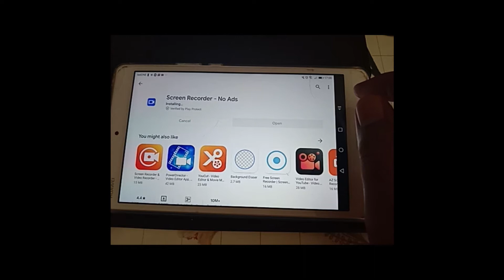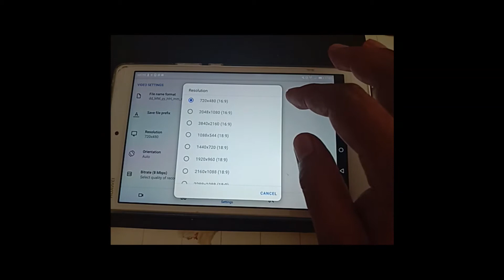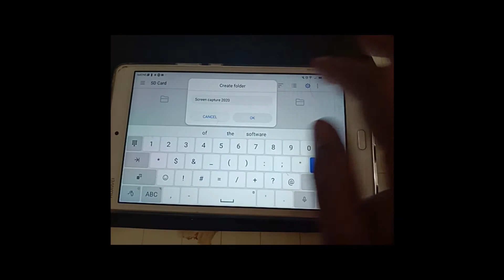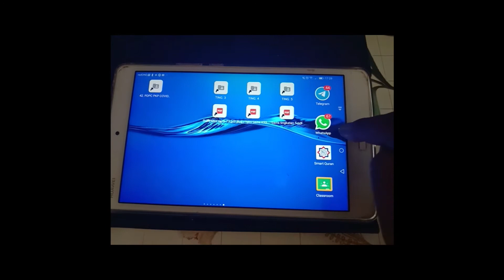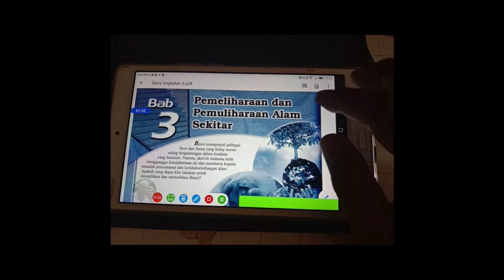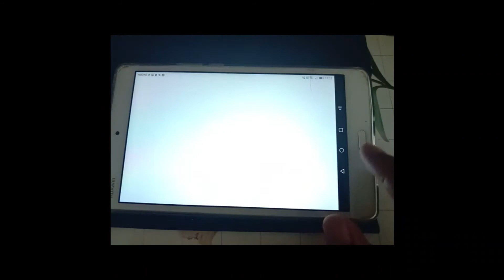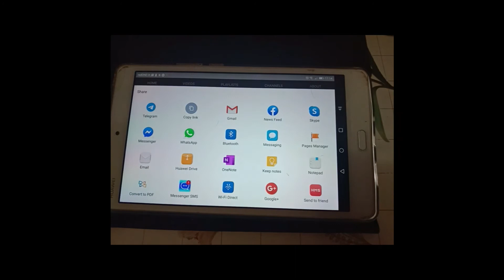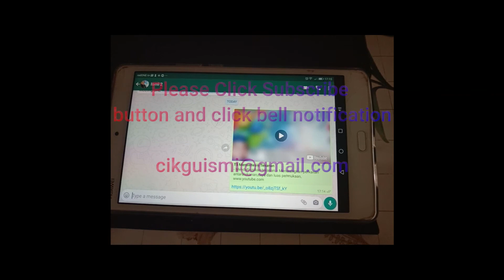Screen Recorder Apps by Cikguismi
Kaedah terpantas membuat rakaman video PdPc